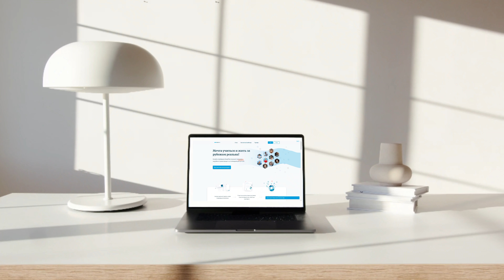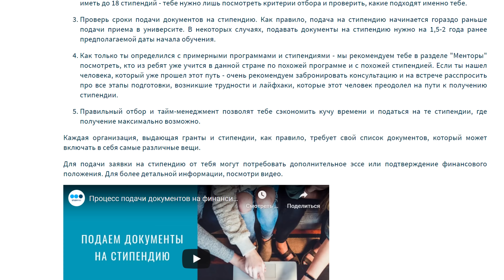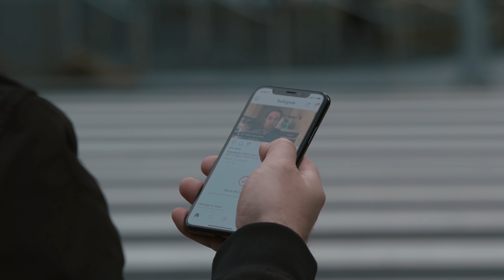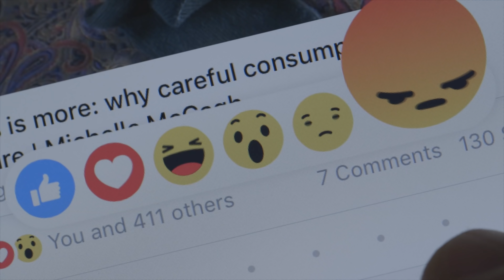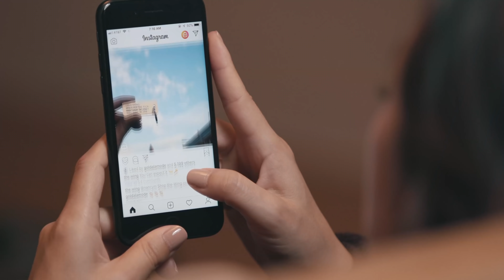Путь к Простоте. Как найти время, чтобы жить, а не выживать?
В этом видео Мэтт Давелла (Matt D'Avella) на русском возьмёт интервью у Грега МакКеона (Greg McKeown), автора книги "Эссенциализм. Путь к простоте". Как найти время, чтобы жить, а не существовать? Как понять в чем смысл жизни, как найти своё предназначение, в целом, как найти себя в жизни? Эссенциализм поможет тебе найти время, расставить приоритеты и понять свои самые главные жизненные ценности. Книга Грега стала бестселлером в США, и по праву входит в топ "лучшие книги по саморазвитию", поэтому если ты ищешь, что почитать, то просмотра этого видео обязательно ознакомься с этой книгой.

|| 🎧 Не теряй время на чтение краткие выводы из 200 книг за 10 минут и ты достигнешь любую цель

|| 🕶 Хочешь 52 привычки, которые сделают тебя великим спортсменом и миллионером?

🙊 Парочка ништяков, о которых говорится в видео:
|| Купить книгу Грега (она правда крутая)

Intro: Caspro - Somnusphere
Outro: Caspro - Homebound

Главы:
00:00 - Создай свою собственную систему ценностей
00:55 - Почему мы не успеваем жить
01:34 - Грег МакКеон и его история знакомства с эссенциализмом
02:33 - Получи лучшее образование за рубежом
03:24 - Компромиссы и их влияние на твою жизнь
04:50 - Что объединяет современное общество
05:59 - Информационная перегрузка или стадное общество
07:10 - Как научиться говорить нет